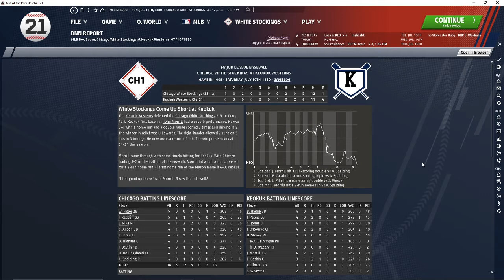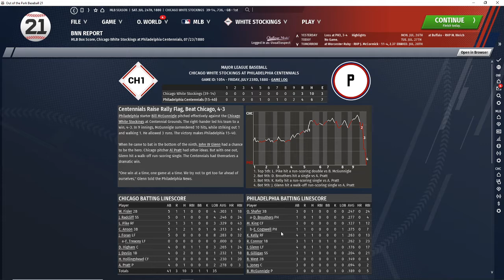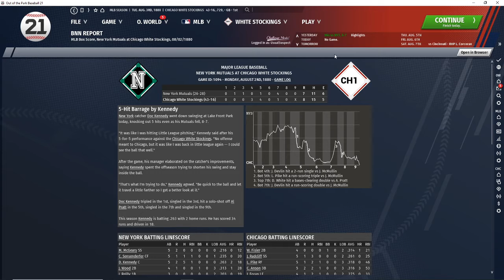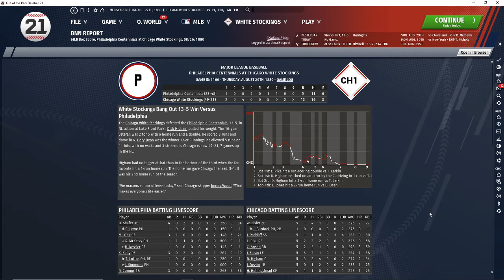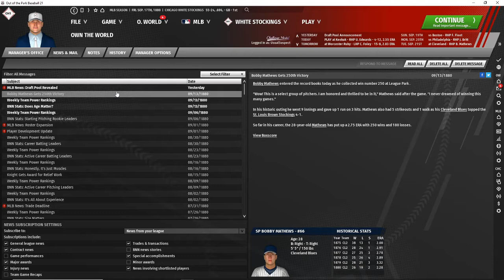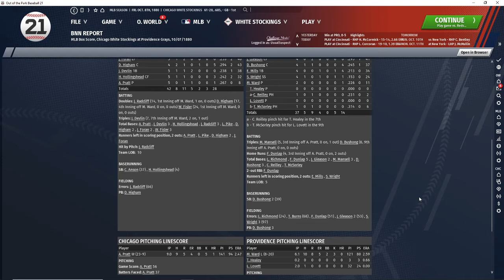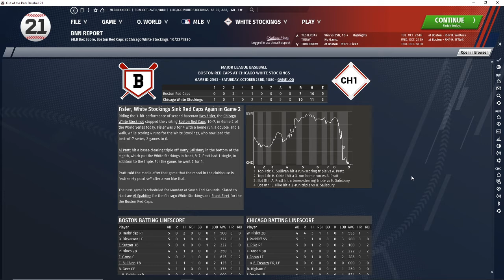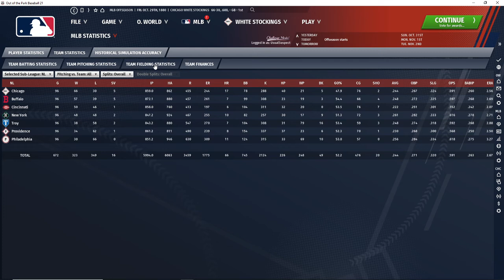OOTP 21 - Chicago Dynasty - 1880 Season Half #2, A Revenge Tour